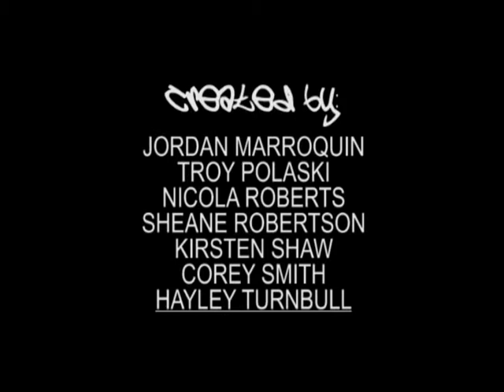Snow White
A feelgood play displaying creativity and filmmaking skills of our grad 2-3 students.

Goodwood Primary school